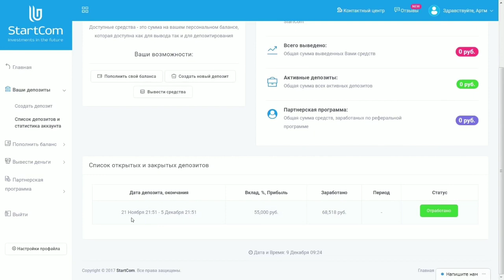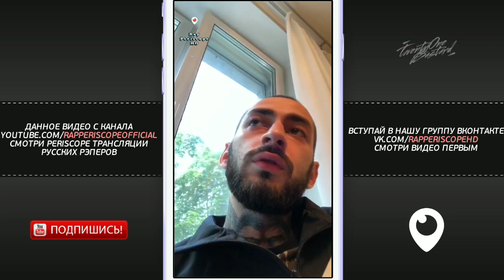Эндшпиль о Miyagi, Рем Дигга, Егор Крид, футболе,секрет, общается с подписчиками